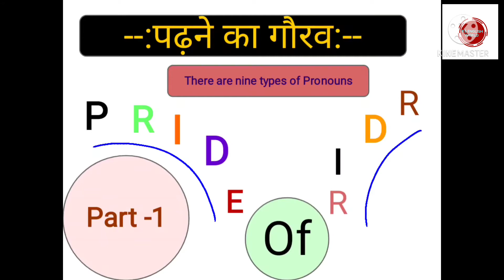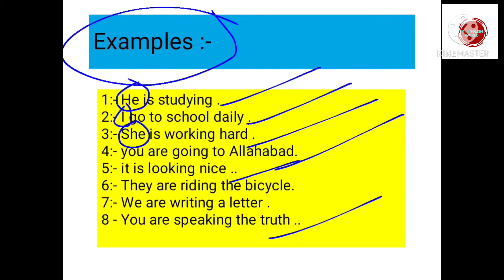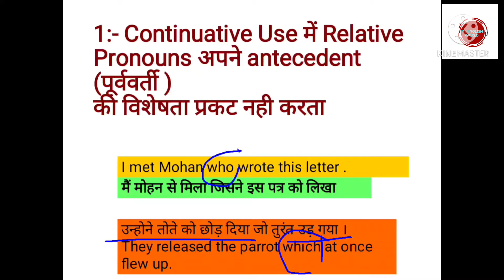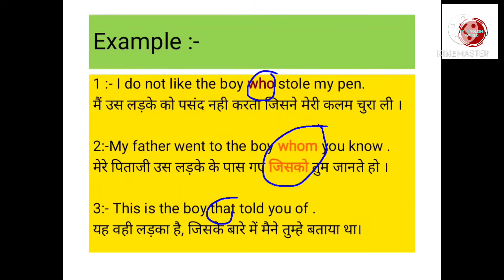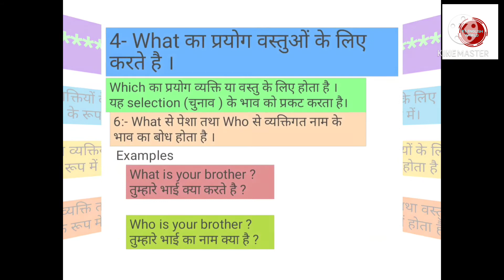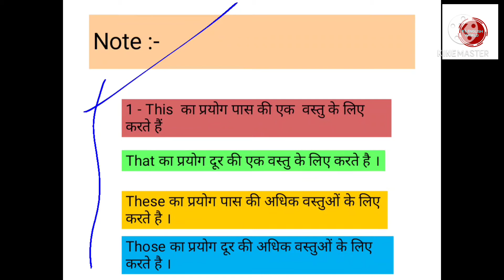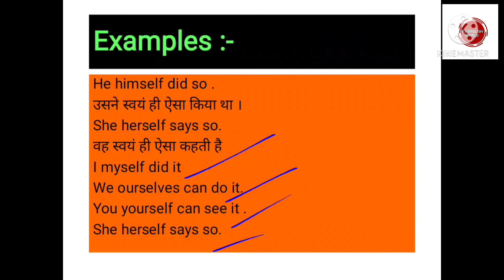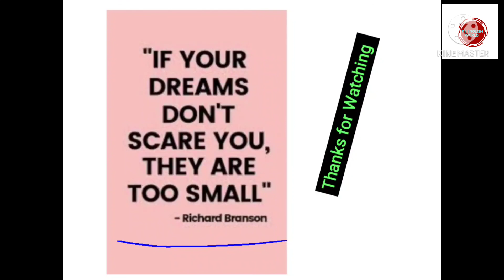February 2, 2021 KINDS OF PRONOUNS का गज़ब का ट्रिक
Hi , I am Rahul seth , English teacher and motivational speaker also .

In this video , i going to talk about , How to read English book .. step by step ..

Up board all English video available in my video .

Class - 6 ,7,8,9,10,11,12,,
 इस वीडियो में pronouns का trick बताया गया है उम्मीद करते है कि आपको यह पसंद आएगा ।।
 देखने के लिये धन्यवाद।

kindsofpronounsinenglishgrammarwith examples,
# kindsofpronounsintamil,
kindsofpronounsgrade 6,
kinds of pronouns for grade 3, kinds of pronouns (هو /هي/هم/هما) grammer1, kinds of pronouns with examples